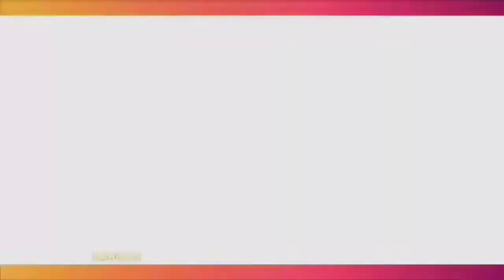Abis Liburan Bareng Gala Sky, H. Faisal Minta Semua Pihak Saling Dukung Bukan Cari Kesalahan